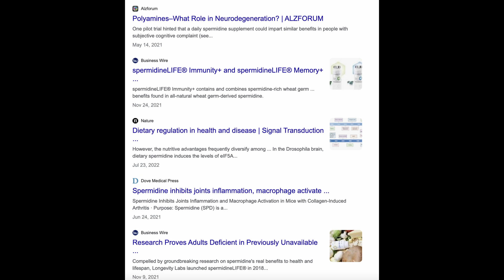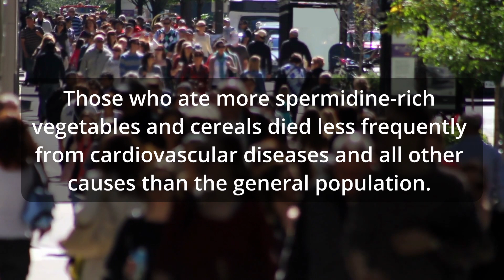Spermidine boosts autophagy and protects heart & liver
Recent studies on the popular longevity supplement spermidine have found it not only has age-protective benefits as an autophagy booster but also may protect the heart and liver. Maybe you should add it to your supplement stack.

(Yes, they still ship within the U.S. and EVERYWHERE ELSE)

Participation in any contest on this channel is free and requires only a comment in the comment section below the video in order for this channel to select a winner at random. No personal data will be collected when conducting a contest or when awarding a prize.